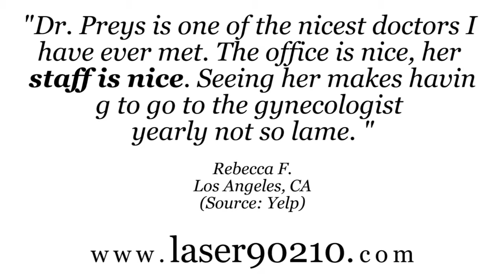Zoya Preys, MD - REVIEWS - Los Angeles, CA Women Health Care Centers Reviews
Reviewed: ★★★★★ Zoya Preys, MD is a top reviewed women health care center in Los Angeles, CA. This video shows some of the excellent reviews and testimonials that have been offered by their happy patients. (Real reviews by real patients)

For more information you can visit them at:

Zoya Preys, MD
5901 W Olympic Blvd
Ste 503